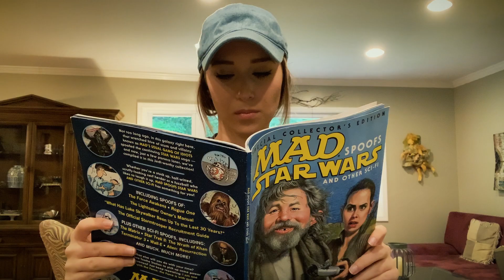Meet the Aurora Day Camp Summer Team!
Meet Aurora Day Camp's team for summer 2020!